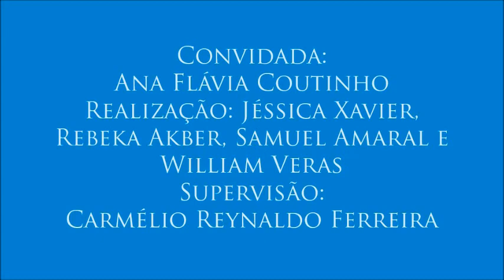IV Colóquio de Direitos da Pessoa com Deficiência - 8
8 – Governo Temer e exclusão de pessoas com deficiência
- A professora aponta quais as consequências PEC 241 e do veto de recursos do Benefício de Prestação Continuada, pelo presidente Michel Temer, para políticas de inclusão e pessoas com deficiência.
- Oitavo vídeo do IV Colóquio de Direitos da Pessoa com Deficiência, realizado no dia 27 de outubro de 2016 com a professora Ana Flávia Coutinho, organizado por Jéssica Xavier, Rebeka Akber, Samuel Amaral e William Veras para a disciplina Jornalismo, Cidadania e Direitos Humanos, do curso de Jornalismo da UFPB. Supervisão: Carmélio Reynaldo Ferreira.